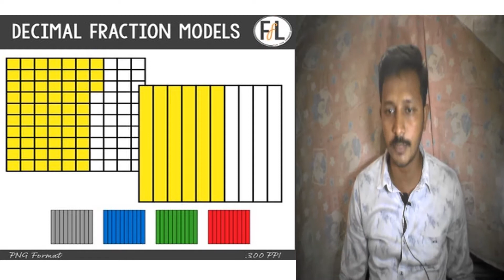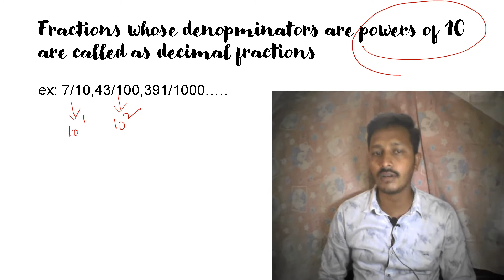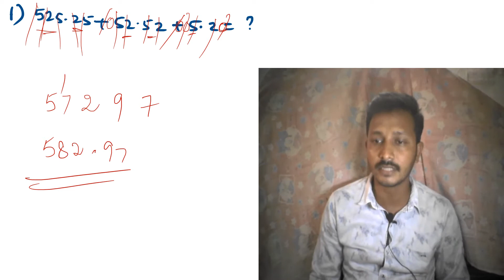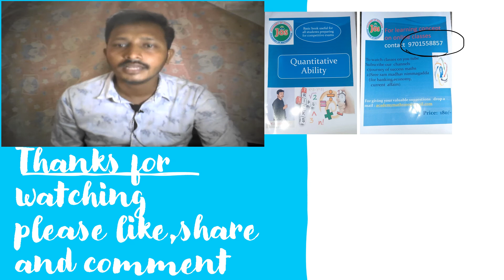Fractions part-2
use ful for bank exams